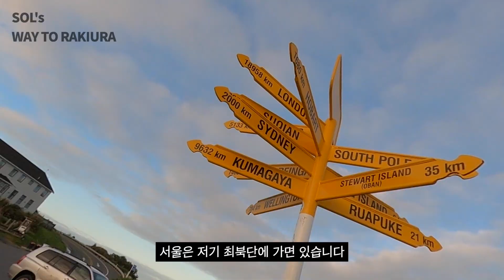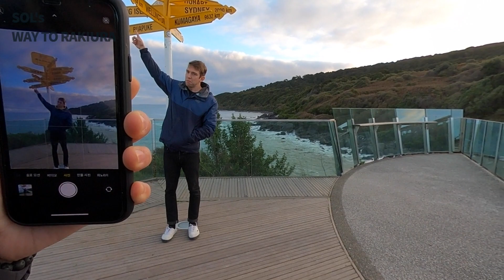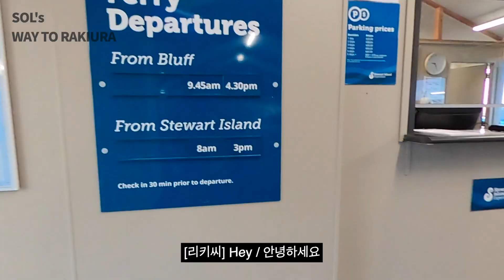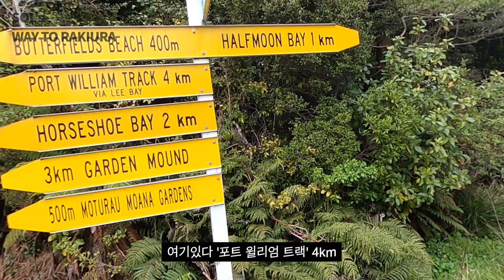등산 시작도 못하고 끝나버린 라키우라 트랙 [뉴질랜드2]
컷편집을 끝내고 아무 봐도 40분 영상을 올리는건 무리라 판단 했습니다
제 맥은 2014년 생이셔서요..
빠른 시일내로 2편을 올리겠습니다

Sols_snr

Cameras
Gopro Max

번역은 셀프번역기를 사용하기에 개인적인 의견이 많이 반영되어 있습니다,
리키와 함께 더 나은 번역을 위해 매일매일 노력하고 있습니다!